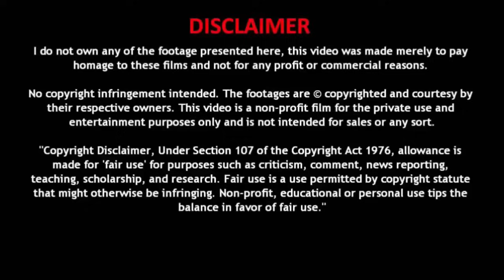HE was USELESS until he got his domain then he became GOD - manhwa recap | part-2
HE was USELESS until he got his domain then he became GOD